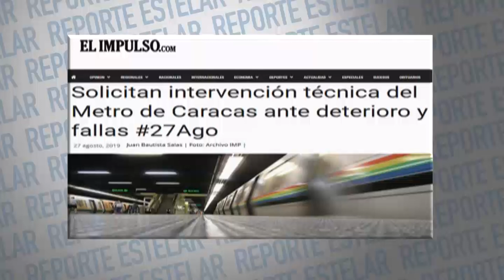Reporte Estelar | Deillily Rodríguez | 1-3